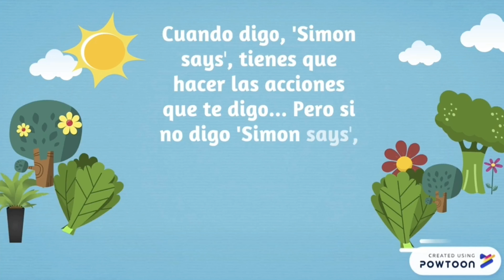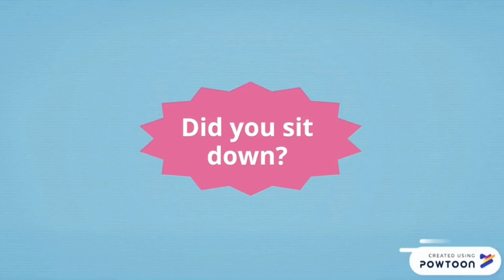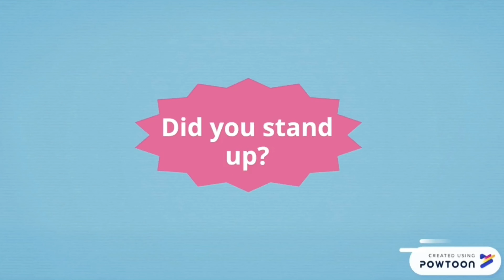Simon Says : Actions